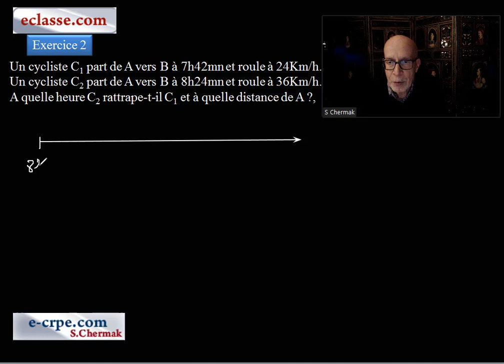CRPE ARITHMÉTIQUE. GRANDEURS ET MESURES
MATHÉMATIQUES AU CRPE